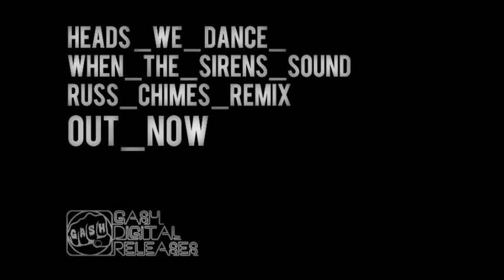Heads We Dance 'When The Sirens Sound' (Russ Chimes Remix)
Available to buy from all good online download stores.